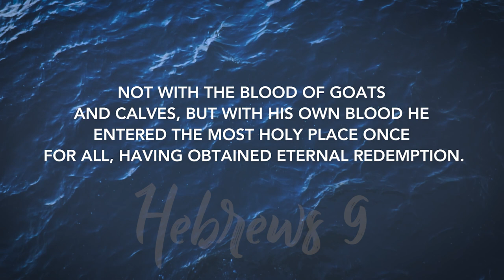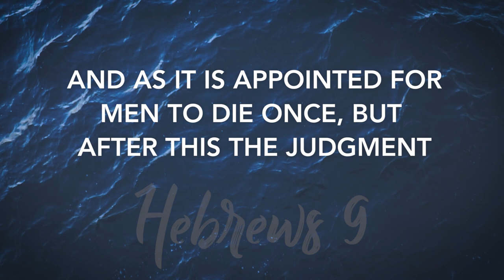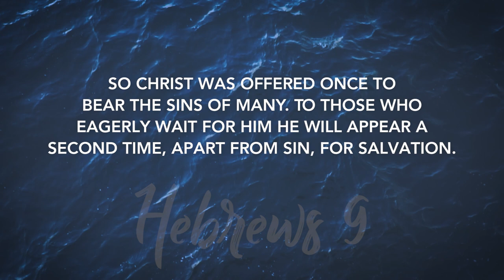Hebrews 9 | Daily in the Word | Pastor John Spencer